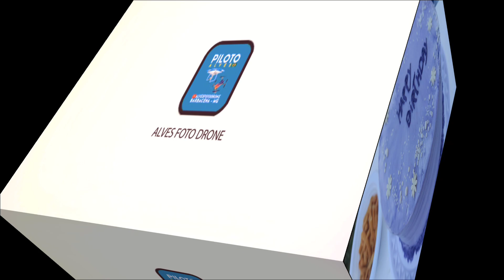Aniversário de 11 Anos MariaNina realizado na praça em Varginha Mg mande os parabens pra ela ela